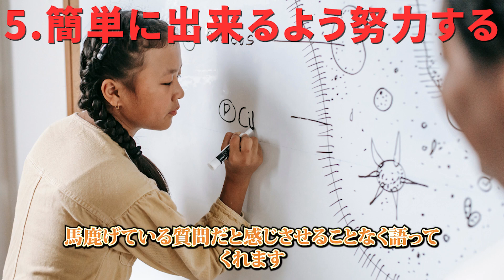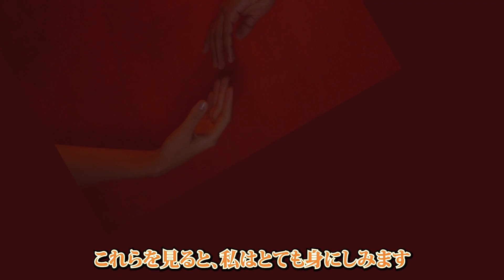本当に賢い人 16の特徴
本当に賢い人 16の特徴です。
私たちはは、意識高い系であろうとなかろうと、何気ない行動から賢い振る舞い、愚かな振る舞いを行なっています。それは無理に作り出した物ではなく、自然と湧き上がる現象なのです。
それでは本当に賢い人の特徴を知る事で、賢い習慣を身に付けたいと思い制作しました。

00:35 1.よく読む！
01:18 2.柔軟
01:55 3.議論を楽しむ
02:22 4.飲み込みが早い
03:03 5. 簡単に出来るよう努力する
03:55 6.好奇心旺盛
04:09 7.多様性は人生のスパイス
04:37 8.静かな自信
05:15 9.知性コンテスト不参加
05:45 10.誇示しない
06:04 11.注意深い
06:23 12.点と点を繋ぐ存在
06:49 13.一生が勉強
07:22 14.ユーモアがある
08:00 15.自分の足で情報を集める
08:34 16.自分の話す順番を待たない
09:37 17.エンディング